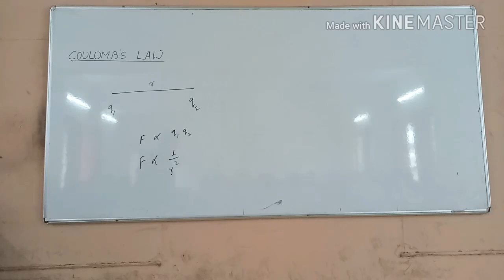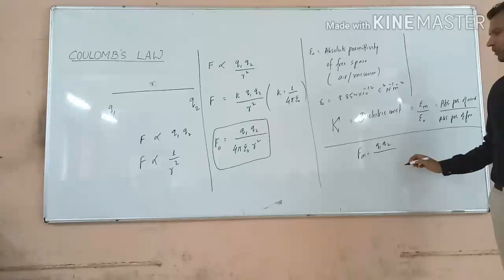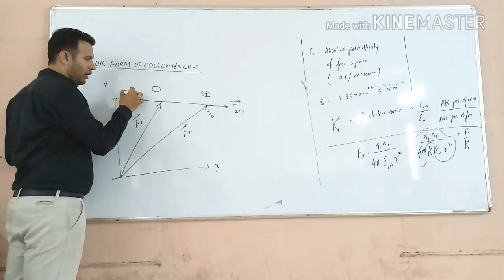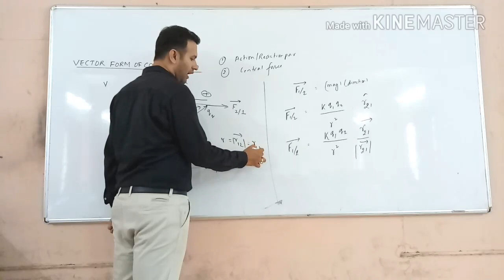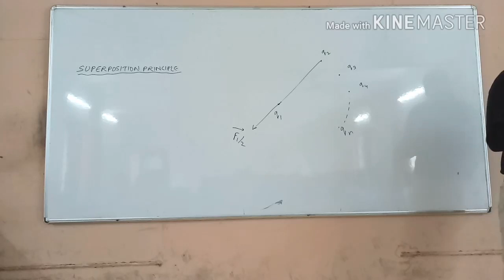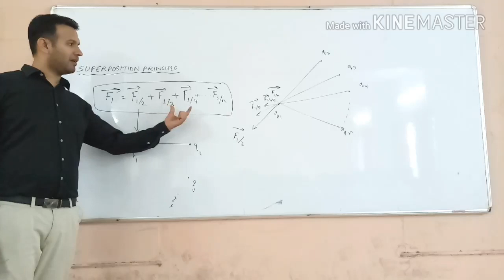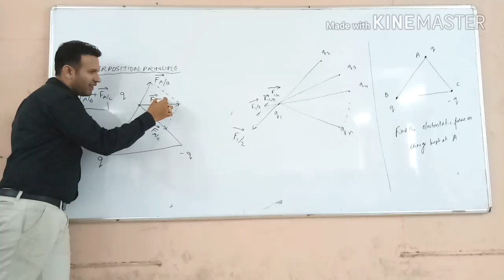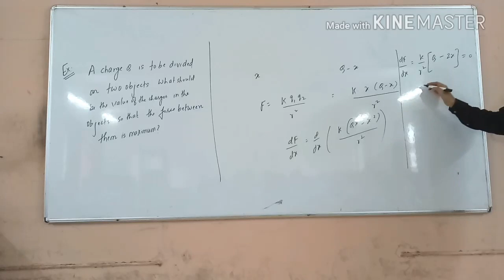ELECTROSTATICS - COULOMB'S LAW